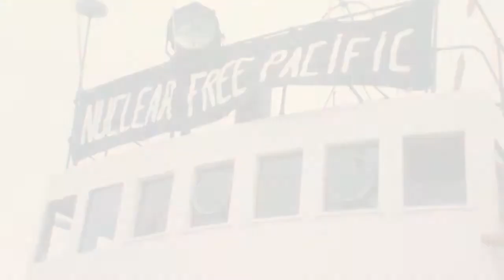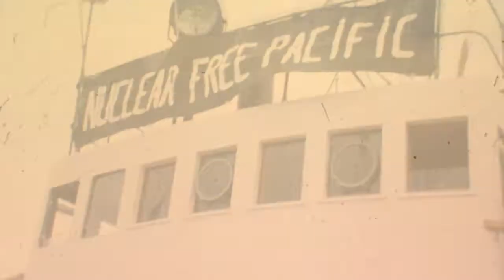Rainbow Warrior Tales - Peter Willcox